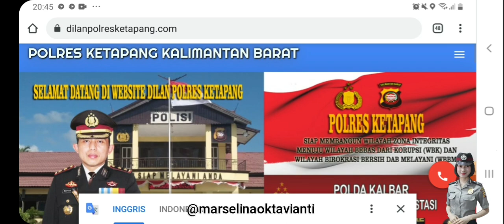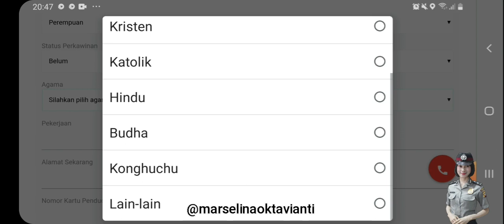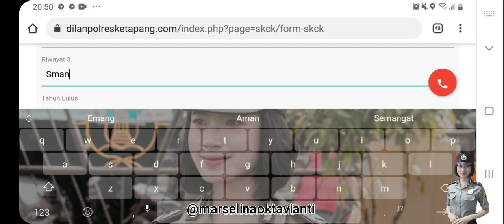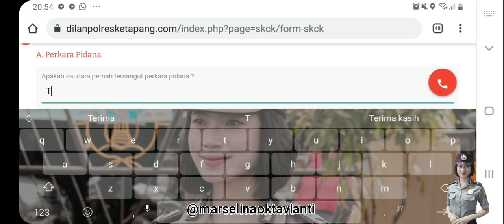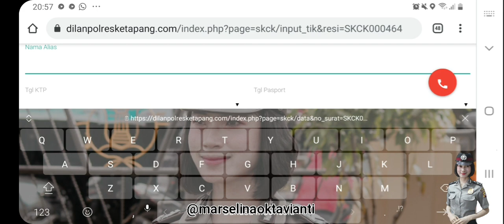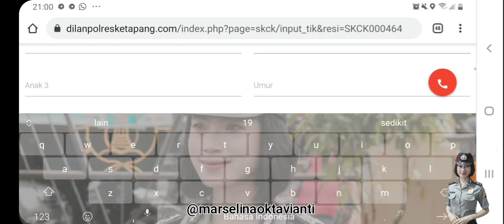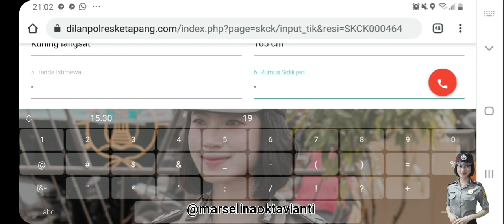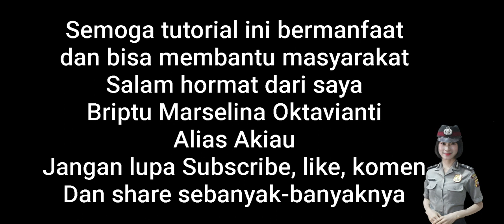Cara/Tutorial Membuat SKCK Online Polres Ketapang bersama Briptu Marselina